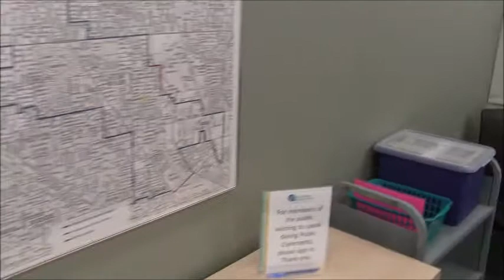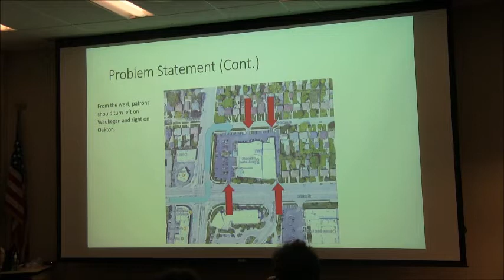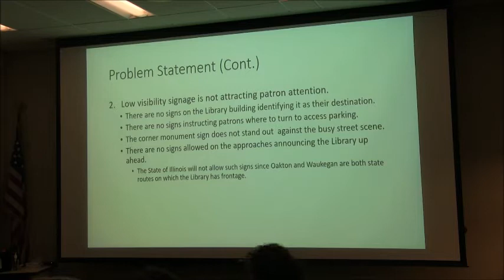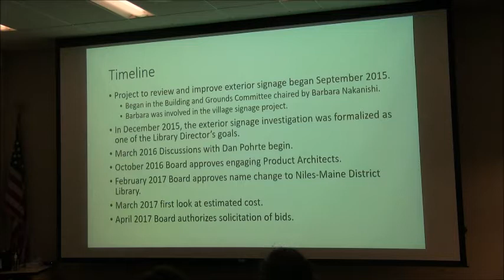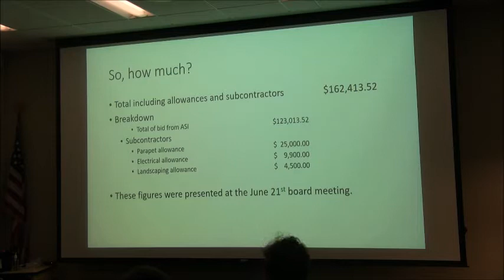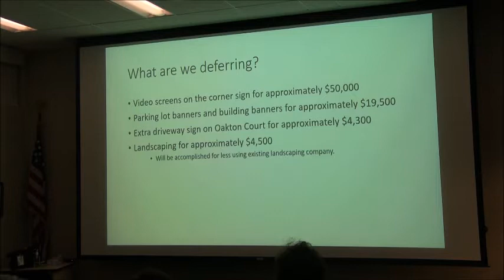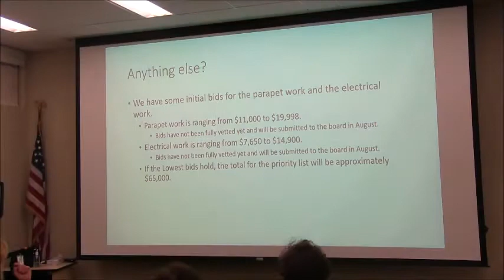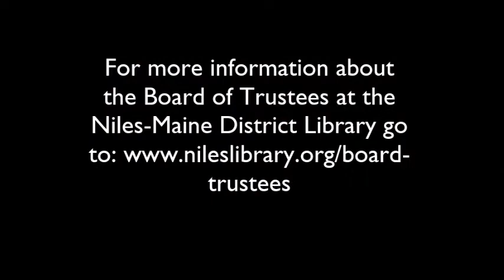Regular Board Meeting - July 19, 2017